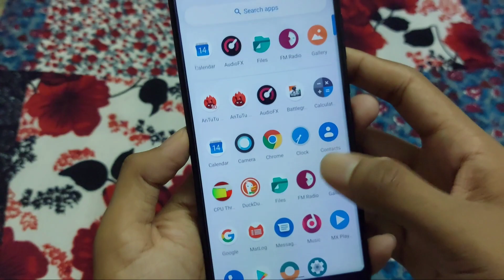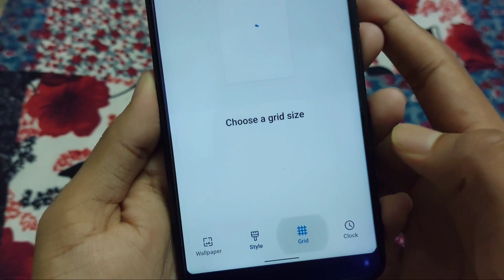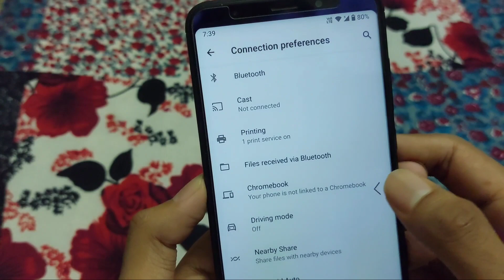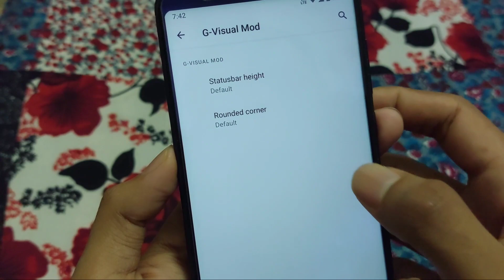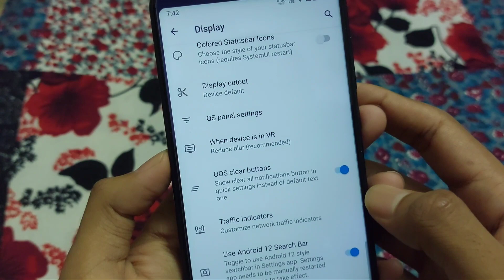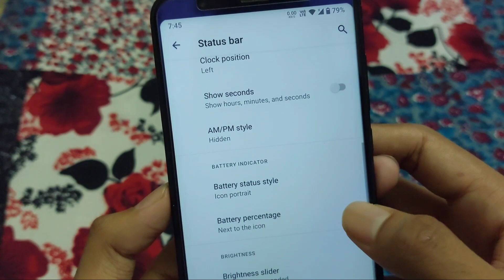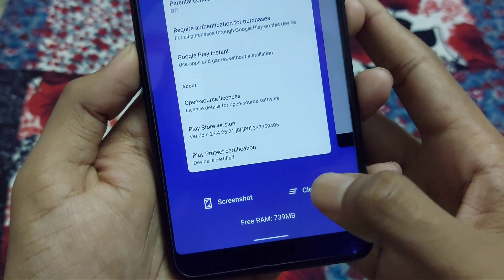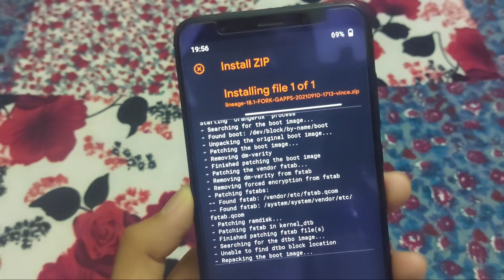Fork Lineage OS 18.1 | Smooth Rom | Android 11 | Redmi 5 Plus | Redmi Note 5 | Vince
ForklineageOS 18.1 Unofficial for Xiaomi Redmi 5 Plus (vince)

⚡️Changelog:-
- Based on new tree
- Selinux enforcing

⚡️Notes:-
- Remove vendor/lib64/hw/fingerprint.fpc.default.so (Only if goodix not working)

⚡️Credits:-
- Thanks @Sebaubuntu for new tree
- Thanks @Addy0405 @aseelps for helping a lot
- Thanks @Shivu for test

📥 𝗗𝗢𝗪𝗡𝗟𝗢𝗔𝗗 𝗟𝗜𝗡𝗞
UnOfficial Fork Lineage OS 18.1 R Rom For Redmi 5 Plus / Redmi Note 5

Installation Notes -

1. Boot into custom recovery. (OrangeFox recommended)
2. Wipe dalvik cache, cache, system, data and vendor.
3. Flash ROM.
4. Flash Gapps (if vanilla)
5. Reboot, setup and enjoy!

Queries Solved:)

1) Fork Lineage OS 18.1 Android 11 Rom for redmi 5 plus
2) Fork Lineage OS 18.1 Android 11 Rom for redmi note 5
3) Fork Lineage OS 18.1 Android 11 Rom for redmi note 5/redmi 5 plus (Vince)
4) Android 11 custom rom for redmi 5 plus
5) Install custom rom for redmi 5 plus